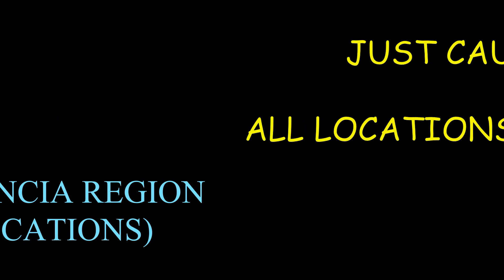Just Cause 4 Abundancia Region ALL Locations & Stunts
This video will give you every location and includes the stunts for Garland in the Abundancia region of Just Cause 4. This one of the largest regions of the game with 15 locations. I had all kinds of problems getting the "Been Around the World" achievement for finding all locations, so after finally getting it I wanted to post this to help others. I've also included the stunts for each location. By completing all locations you'll pick up these achievements as well:

Fully Stocked - Secure every Supply Drop Blueprint
I Like to Keep my Options Open - Unlock all Grappling hook mods
Show me the Way - Uncover every Ancient Statue
I Feel the Need - Film every Speed Stunt
All the Right Moves - Film every Wingsuit Stunt
Wanderlust - Discover 50% of all discoverable locations
Stunt Driver - Film every Vehicle Stunt
.The Harder they Fall - Destroy every Surveillance Airship

Note I'm not worrying about the Solis Pro Tour Stunts - they're not required for 100% and aren't worth the effort just for a few parachute/wingsuit skins

Use the timecodes below as needed to jump to each location!

Timecodes

0:00 - Intro
0:06 - 1. Granja Marcos (1 Stunt)
0:51 - 2. Esteponita (1 Stunt)
1:29 - 3. Vista Futura (3 Stunts)
3:52 - 4. Lago Indigo (1 Stunt)
4:28 - 5. Agridulce (2 Stunts)
5:41 - 6. Altagracia (2 Stunts)
6:57 - 7. Prospero Balistica (5 Stunts, 1 Airship)
10:53 - 8. Los Gorriones (2 Stunts)
11:56 - 9. Bajo La Nariz (2 Stunts)
13:09 - 10. El Molino (2 Stunts)
15:20 - 11. San Telmo (2 Stunts)
16:31 - 12. Don Hector (1 Stunt)
17:03 - 13. Dona Cosme (2 Stunts)
18:30 - 14. El Prudente (2 Stunts)
19:41 - 15. Casas Soleadas (2 Stunts)